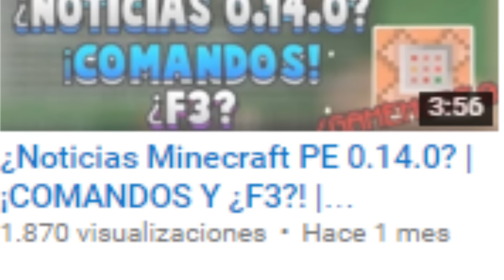Noticias Minecraft PE 0.14.0 | ¿Y EL F3 Y LOS COMANDOS? | Tommaso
▼▼▼ ¡Descripcion 777 (´･ω･`)! ▼▼▼

Claro solo entra aquí cuantas veces quieras y puedas, Con ese link recibiré un poco de dinero para traer mejor calidad en el canal y me ayudarías mucho ¡MUCHAS GRACIAS DE ANTEMANO!

Algo que tommaso nos dijo hace un par de meses que le encantaría agregar el f3, y los comandos pero a día de hoy 13 de enero del 2016, no nos a dicho nada y no a tocado el tema en sus redes sociales, y en ningún otro foro... ¿Sera otro de sus troleos? y recuerden el TIO uilly Zyemphre informa =D ¡UN BESO Y UN ABRAZO Y NOS VEMOS EN LA PRÓXIMA, ADIÓS!

▶Vídeos Recomendados.

▶Noticias Minecraft PE 0.14.0 | MAPA Y CRAFTEO IGUAL A PC | ¿Confirmados?

▶Noticias Minecraft PE 0.14.0 | ¿¡PISTONES IMPLEMENTADOS!? | Daniel

▶Noticias Minecraft PE 0.14.0 | NUEVAS COSAS CONFIRMADAS Y MAS! | BUILD 1

▶1 AÑO EN YOUTUBE | ESPECIAL 1 AÑO CON MI CARA :V | ¿QUIEN ES WILLY GAMMER?

▶¿Noticias Minecraft PE 0.14.0? | Daniel Y Los Pistones | Directo de TEAM PE

GRACIAS: D